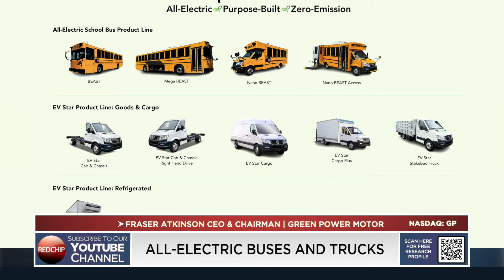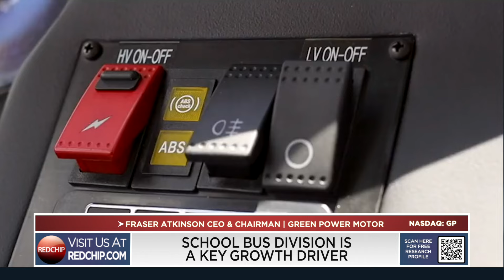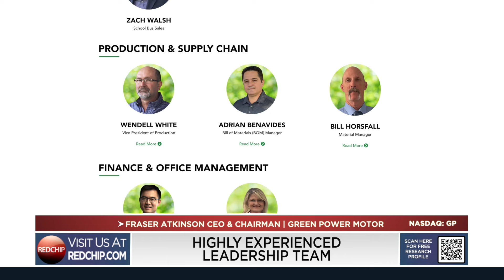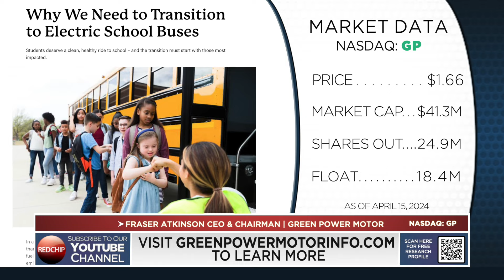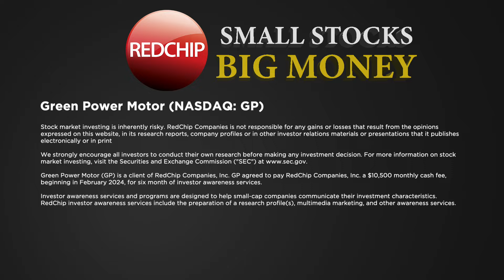Revolutionizing Transportation: GreenPower Motor Company's Affordable All-Electric Buses & Trucks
GreenPower Motor Company is advancing the adoption of electric vehicles (EVs) by making all-electric buses and trucks affordable, durable and easy to deploy. GreenPower offers commercial vehicles for the movement of goods and people that are built from the ground up to be all-electric and are never converted. This “clean sheet” design ensures a safe, sustainable and sensible form of transportation, allowing for optimal placement of the battery and propulsion systems, increasing the overall vehicle strength and significantly enhancing the battery weight distribution compared to other EVs. With more than 700 GreenPower all-electric, purpose-built, zero-emission vehicles delivered, a substantial order pipeline and key partnerships across various sectors, GreenPower is poised for continued growth and market expansion.

GreenPower is a premier all-electric OEM that designs, manufactures and distributes zero-emission, purpose-built, zero-emission medium and heavy-duty vehicles tailored for a variety of markets including cargo and delivery, transit and shuttle services, and the school bus sector. The Company has established a solid track record of sales growth, including more than 700 EV Stars, low-floor transit buses and school buses delivered to date, and maintains a significant order book that which can be satisfied with existing production capacity at its California and West Virginia manufacturing facilities and through contract manufacturing.

GreenPower stands to significantly benefit from a convergence of financial incentives and regulatory mandates that are accelerating the adoption of EVs. Financially, incentives like EPA’s Clean School Bus Program, California HVIP vouchers, New Jersey’s ZIP voucher program, the Inflation Reduction Act tax credits and other state and federal programs infuse the market with funding and tax advantages that enhance the attractiveness of GreenPower’s offerings. Regulatory mandates from states like California, New York and others, which require transitions to zero-emission school buses and commercial vehicles by set deadlines, alongside fleet electrification commitments from global corporations, create a compelling market demand for GreenPower’s all-electric, purpose-built vehicles. These combined financial and regulatory drivers not only lower the total cost of ownership for GreenPower’s customers but also establish a robust framework for the Company’s growth in the expanding EV market.

The management team of GreenPower Motor Company exemplifies a confluence of strategic vision, operational excellence and industry expertise. Co-founder, CEO and Chairman Fraser Atkinson, a partner at KPMG, LLP for more than 14 years, has been a director and officer of a number of public companies and is presently a director of Equus Total Return listed on the NYSE. GreenPower President and Director Brendan Riley was one of the first North America employees of BYD Motors where he served as VP Truck, VP Material Handling Group and North American Vice-President of Fleet Sales. Brendan has overseen the launch of dozens of commercial EV products and the delivery of hundreds of various types of EVs. He was responsible of building the business units from ground up and also instrumental in negotiating the purchase and setup of two manufacturing facilities for BYD (an electric bus assembly plant and an EV battery assembly plant in California). Collectively, the GreenPower management team's diverse and complementary skill sets forge a strategic path for innovation, market leadership and sustained growth in the EV sector.

GreenPower currently trades for just more than 1x its trailing 12-month sales, compared to price-to-sales rations of 5x-15x for competitors Workhorse (Nasdaq: WKHS) and Nikola (Nasdaq: NKLA). GreenPower is also the only company in its peer group with positive gross profit. Its competitors (Workhorse, Nikola and Lion Electric) all currently generate gross profit losses on their sales. GreenPower's competitive positioning, solid sales trajectory, accomplished leadership and favorable market dynamics underscore its potential for sustained growth and value creation in the rapidly evolving EV industry.

Visit RedChip.com to learn more.